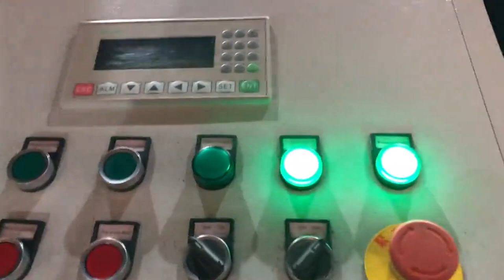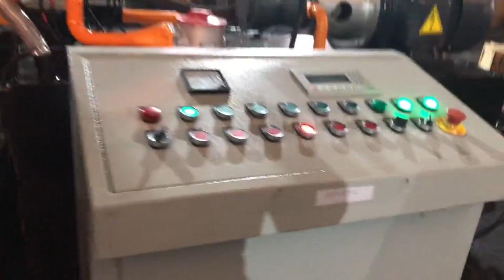briquetters automatic aluminum iron metal scrap hydraulic briquette recycling machine-- (sbj-315)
Briquetters Automatic Aluminum Iron Metal Scrap Romania, Mozambique, China Briquetters Automatic Aluminum Iron Metal Scrap Hydraulic Briquette Recycling Machine,, , SBJ, 315,, Find details about China Briquetting Press Machine, Briquette Machine from Briquetters Automatic Aluminum Iron Metal Scrap Hydraulic Briquette Recycling Machine,, , SBJ, 315, , Jiangyin Derby Machinery Co., Ltd. Briquetters Automatic Aluminum Iron Metal Scrap Greece, Algeria, China Briquetters Automatic Aluminum Iron Metal Scrap Hydraulic Briquette Recycling Machine Ye83, 400W, Find details about China Recycling Machine, Briquetting Machine from Briquetters Automatic Aluminum Iron Metal Scrap Hydraulic Briquette Recycling Machine Ye83, 400W, Jiangsu Huahong Technology Stock Co., Ltd. Hydraulic Briquette Automatic Aluminum Iron Metal Ethiopia, Switzerland, Press, Briquetting Press, Briquetting Machine manufacturer, supplier in China, offering Hydraulic Briquette Automatic Aluminum Iron Metal Scrap Recycling Machines Briquetters, Hydraulic Alligator Shear for Waste Steel Metal Cutting Recycling Machines, Hydraulic Waster Car Shell Baler Power Press Baling Machines and so on. China Briquetters Metal Hydraulic Automatic Indonesia, Liberia, Briquetting Presses, Briquetters Metal Hydraulic, Recycling Machine manufacturer, supplier in China, offering Briquetters Metal Hydraulic Automatic Briquetting Presses Recycling Machine, Hydraulic Press Metal Cutter Crocodile Machine, 2500kn Hydraulic Press Scrap Metal Baler and so on. China Hydraulic Metal Scrap Briquetting Machine Croatia, Malaysia, China Hydraulic Metal Scrap Briquetting Machine,, , SBJ, 630,, Find details about China Briquetting Press Machine, Briquette Machine from Hydraulic Metal Scrap Briquetting Machine,, , SBJ, 630, , Jiangyin Derby Machinery Co., Ltd. scrap metal chips briquette machine Hungary, hydraulic Russian, What is a metal briquette machine. Metal briquette machine presses the metal waste under high pressure into a briquette form. Normally it is used to reduce the storage cost as well as the conversion ratio in the furnace for metal recycling.The study shows the energy cost to get metal from metal recycling is only 50, 90% by using raw minerals. Aluminum Briquetting Austria, Aluminum Briquette Machines Belgium, Automatic Aluminum Briquetting Press Machine . Aluminum Briquetting, Squeeze Value From Aluminum Waste. No matter how you slice it, manufacturing aluminum products leads to aluminum and fluid waste. Aluminum Briquetting Aluminum scrap metal, in the form of turnings, filings, chips and shavings, is produced every day of production, piling up on the equipment Metal Briquetters Belarus, Metal Densifiers Benin, BE Equipment provides sales and professional services for recycling, waste reduction, and waste handling equipment industries that produce metal waste. As part of our offering we offer new metal briquetters and metal densifiers from various manufacturer including Mayfran, RUF, International Baler, CP, Dens, A, Can, Imabe, and Weima America. China Briquette Machine Senegal, Briquette Machine South Africa, China Briquette Machine manufacturers, Select 2020 high quality Briquette Machine products in best price from certified Chinese Mining Machine manufacturers, Rolling Machine suppliers, wholesalers and factory on Made, in, China.com Metal Briquetting Antigua and Barbuda, Metal Briquetting Machines Japan, These arent the huge, noisy metal briquetters of the past. All RUF systems are engineered for automatic, 24, hour operation with low horsepower, compact designs that allow for easy integration into existing production lines. RUF Briquetters can help you salvage more value from your scrap materials, including, Scrap Aluminum Shavings Automatic Briquetting USA, Vietnam, Block Making Machine, Recycling Machine, Briquetting Machine manufacturer, supplier in China, offering Scrap Aluminum Shavings Automatic Briquetting Recycling Machine, Hydraulic Guillotine Scrap Metal Sheet Shear Recycling Machine, Big Hydraulic Scrap Aluminum Iron Steel Metal Sheet Shearing Machine and so on. Source Recycling Machine Products from Oman, Panama, Recycling Machine products in China, from reliable China Recycling Machine manufacturers, suppliers, exporters and wholesalers